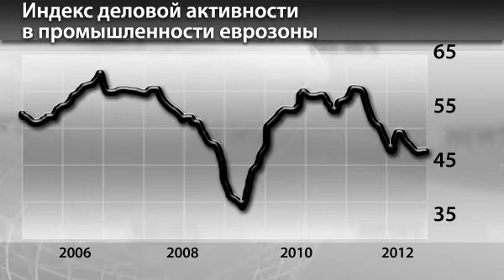Новости InstaForex 25 Июля. Статистика давит на курс евро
Новости InstaForex 25 Июля. Статистика из Европы давит на курс евро